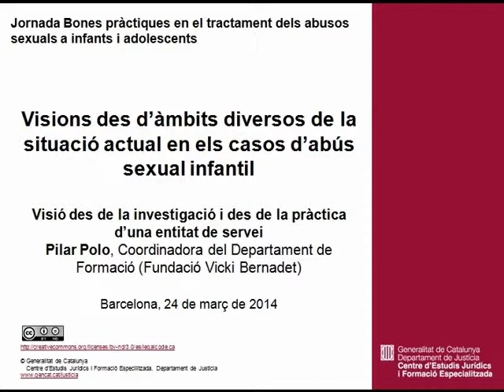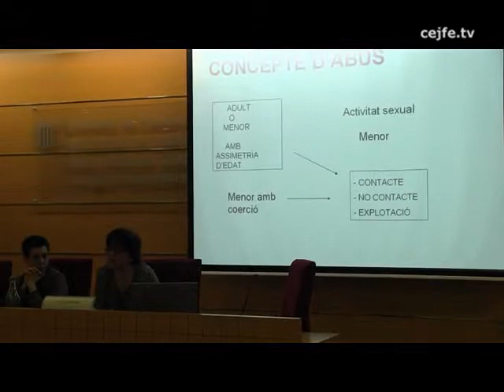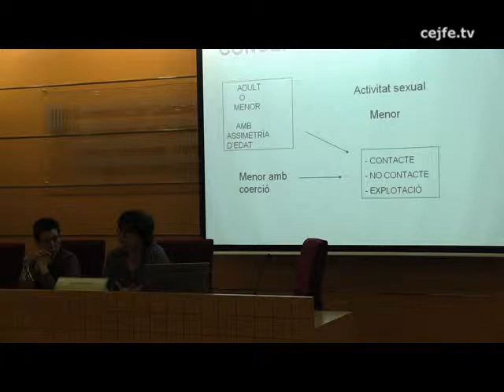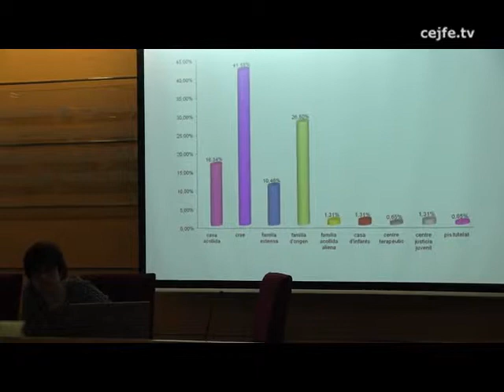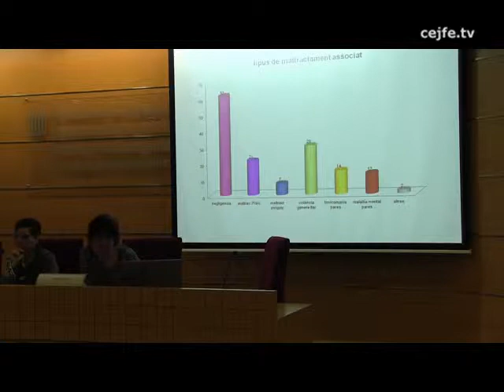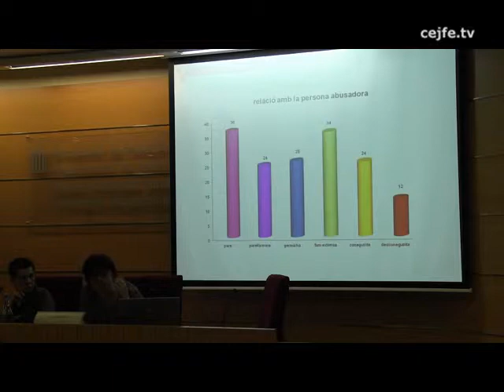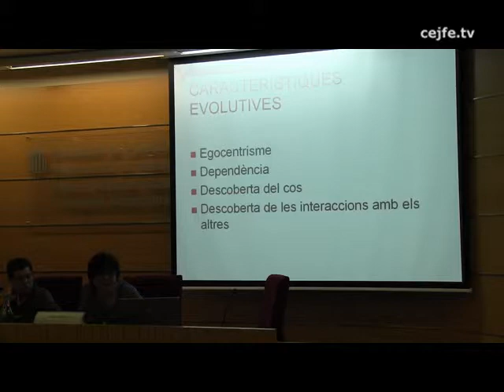Jornada de Bones Pràctiques en el tractament dels abusos sexuals a infants i adolescents (3/10)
Visions des d'àmbits diversos de la situació actual en els casos d'abús sexual infantil. Visió des de la investigació i des de la pràctica d'una entitat de servei. Pilar Polo. Coordinadora del Departament de Formació (Fundació Vicki Bernadet).